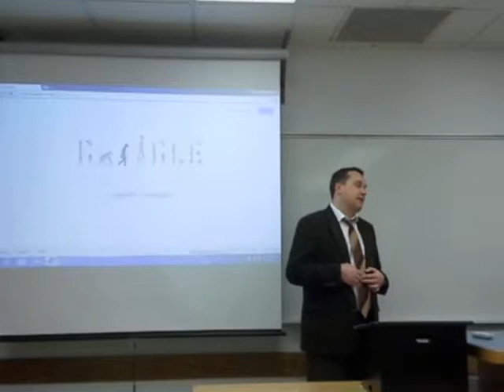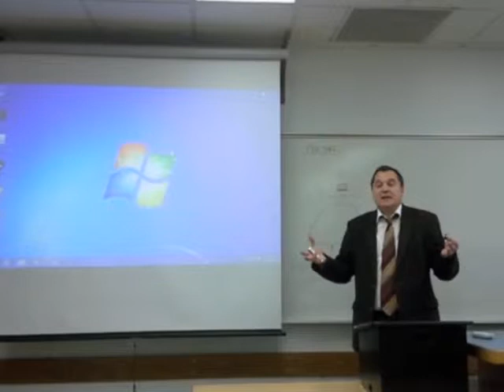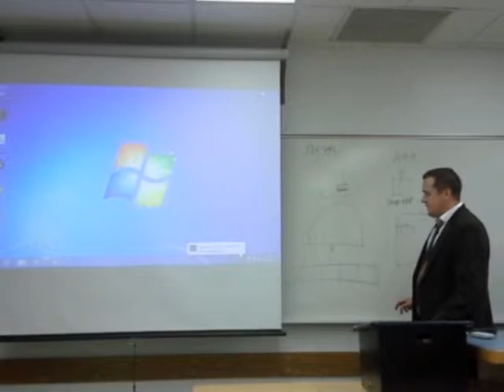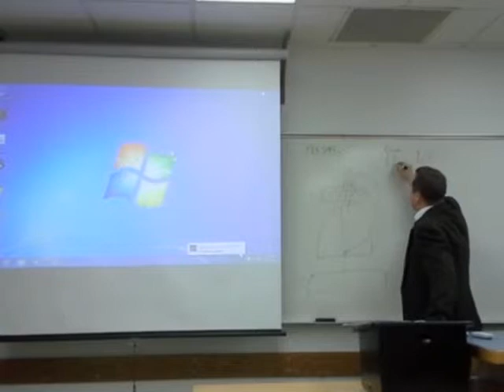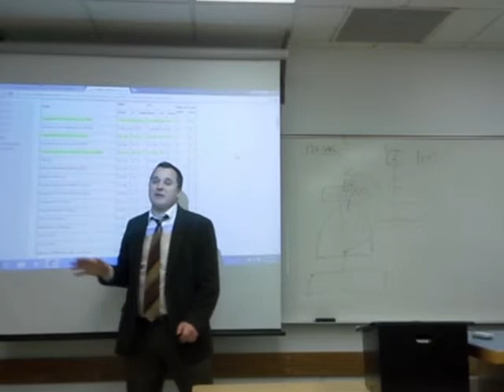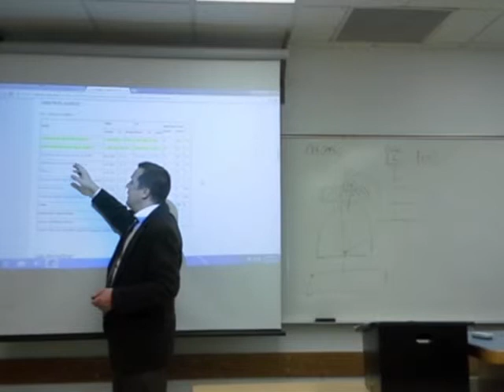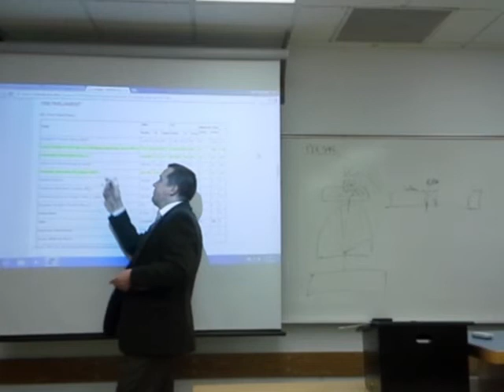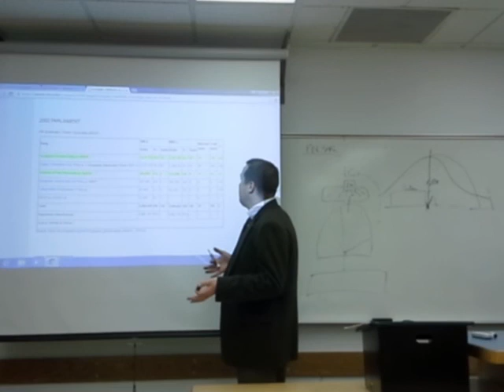Hungary - Case Study (Part 1)